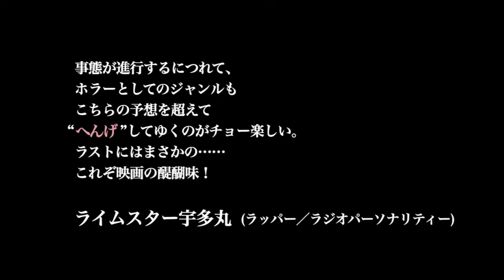Henge Trailer with English Subtitles